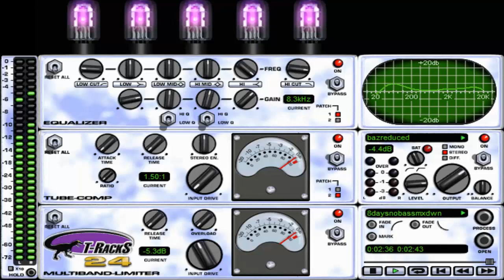Eight Days A Week (The Beatles) No Bass Cover Version.